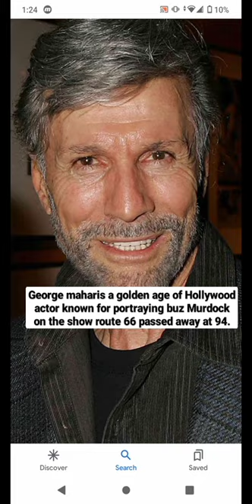George maharis dead at 94